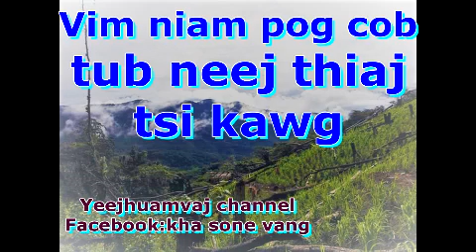Vim niam pog cob tub neej thiaj tsi kawg 29/8/2018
zoo siab txai to sawv daw lo koom nrog Yeejhuamvaj channel thiab txwv tsi pub rub coj mu tso rau lwm tu youtube ua ntej tsi tau kev tso cais ua tsaug ntaus